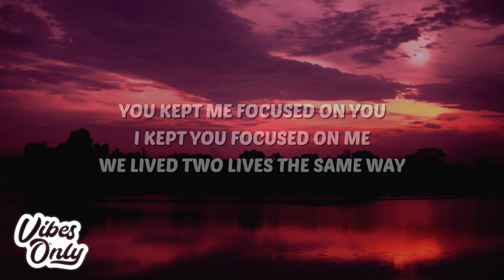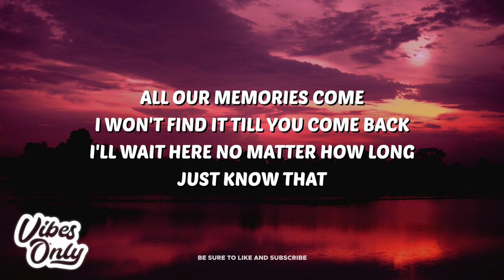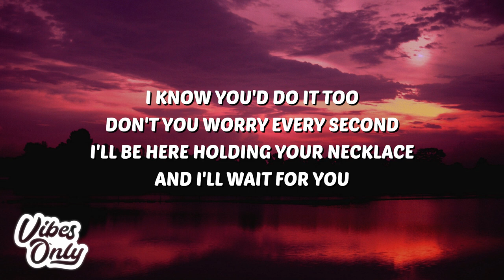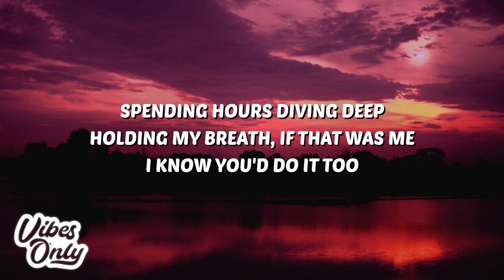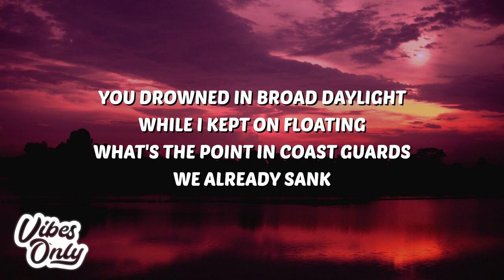Quinn XCII - SOS (Lyrics)